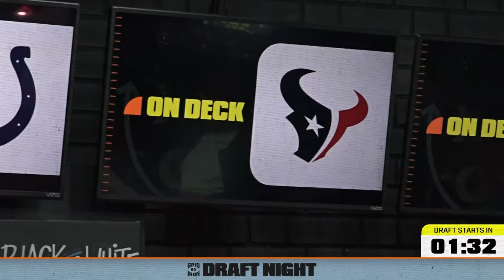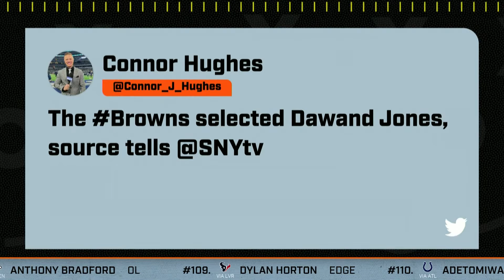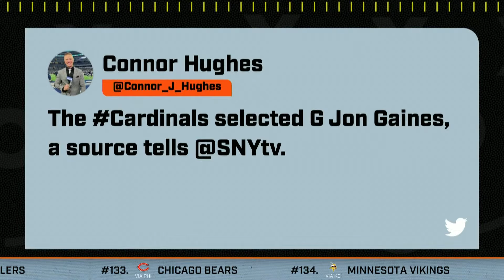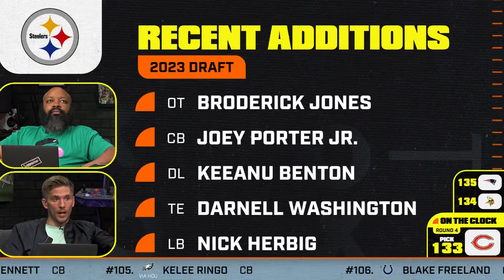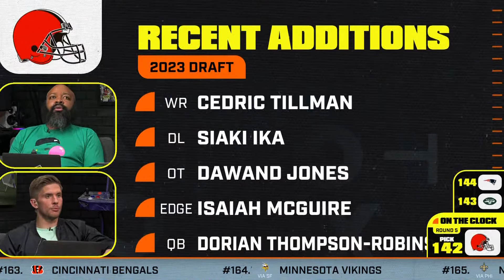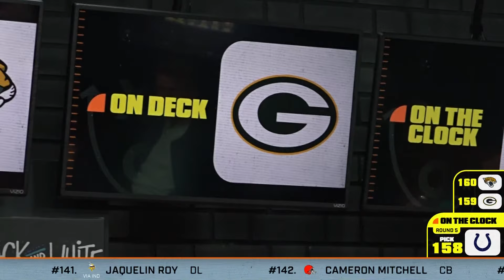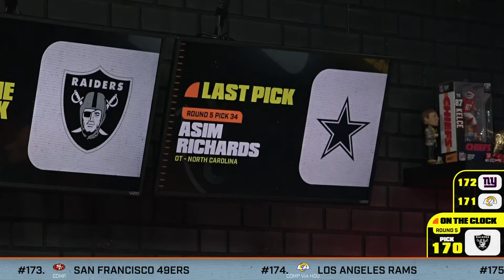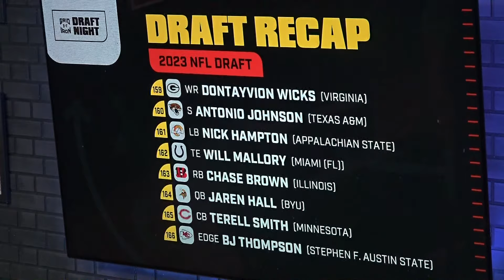GRADING EVERY 2023 NFL DRAFT PICK ROUNDS 4-5 LIVE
Watch every pick from rounds 4-5 of the 2023 NFL draft live with Michael Felder and Mike Renner on B/R Gridiron Draft Night.